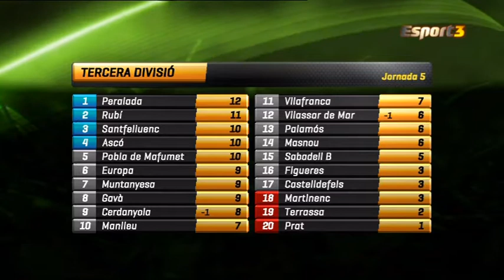Tercera Grupo 5, jornadas 4 y 5 (Esport3)